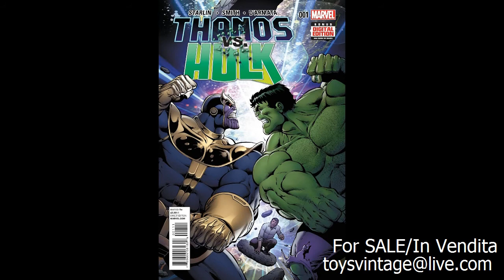The Incredible HULK,MARVEL MOVIE AVENGERS TOYS : For Sale/In Vendita